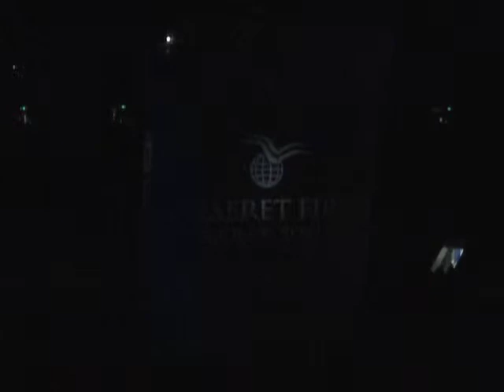BYU vs UTAH Pregame Show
This is the pregame show for the BYU vs UTAH basketball game on 30 JAN 2010. This was filmed from the lighting booth in the Marriott Center.